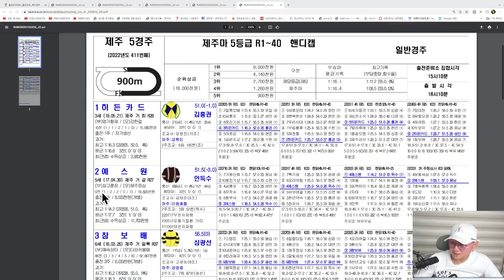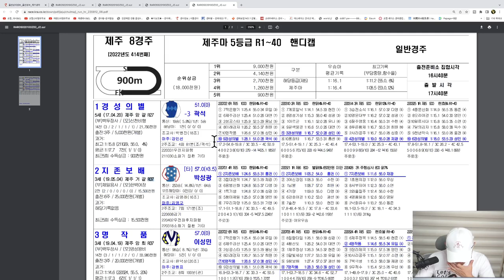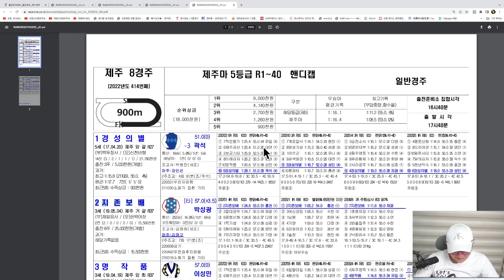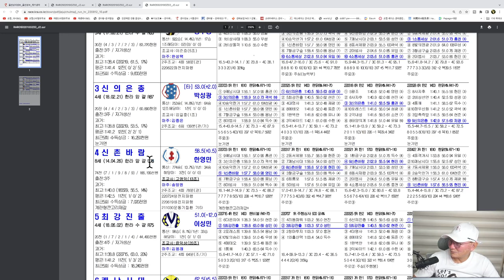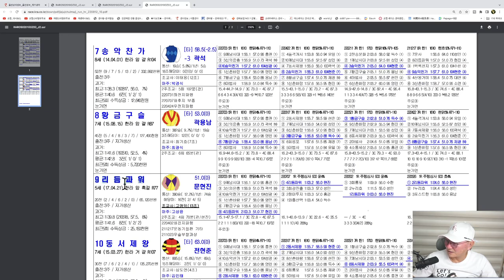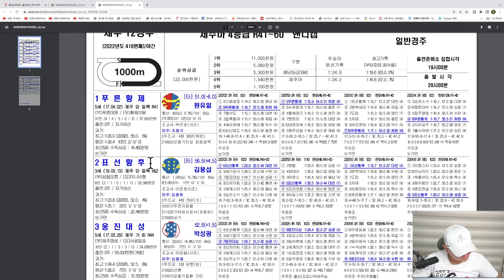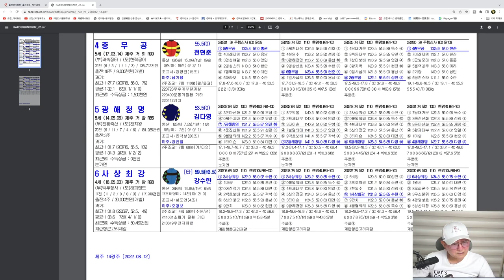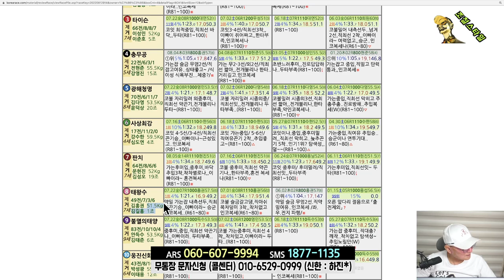[경마] 조철스타일 경마/ [8/12/금요] 실전베팅 / 징검다리 UCC